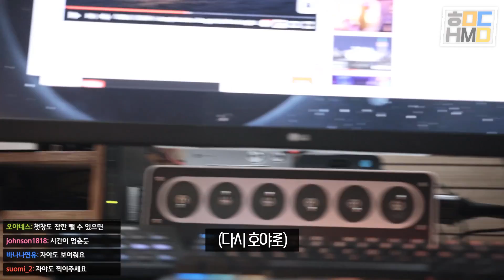아아.. 이것이 『DSLR』 인가... [호야미야두야]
+ 생방송 보고싶다면 트위치로!

[Icons made by Juraj Sedlák, SK is licensed by CC 3.0 BY]
is licensed by CC 3.0 BY]

타임라인
00:00 맛보기
00:05 인트로
00:11 DSLR 설치
00:37 미야 Part1
00:57 호야 Part1
02:06 두야 Part1
02:25 호야 Part2
03:19 호야두야
04:30 미야 Part2
05:11 호야 Part3
06:36 호야미야두야
08:45 호야두야 냥기장
09:08 아웃트로